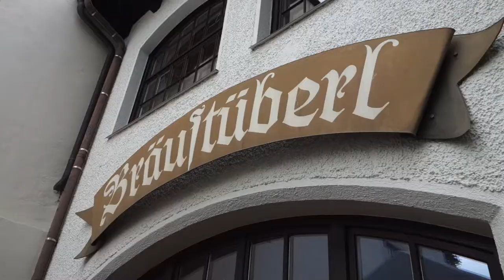It's only the beginning... (German Vlog 01) 2021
My first Vlog for my time here in Germany for work. This is just the beginning but more adventure to come!

Promoted by: Vlog Essentials
CTTO: Travel Vlog No Copyright Background Music